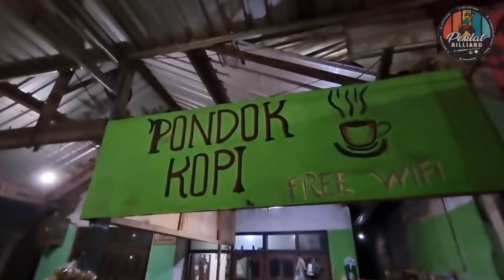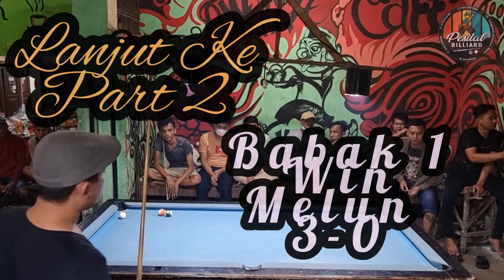REMATCH/MELUN TULUNGAGUNG VS PRAS NGANJUK/PART 1/MELUN MEGICIAN BILLIARD JATIM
Pesilat Billiard Madiun

Menyediakan Dan Melayani

* Tukar Tambah Meja Billiard
* Ready Meja baru maupun seken
   Dijamin kwalitasnya
* acsesoris billiard *

Seperti =
-Stik billiard
-Bola
-Kapur
-Tips
-Leken
-Ban banan
-Dll
-Hub
-Bang dhodot

*Alamat
- Jl.Anggrek No. 05 Kel. Bangunsari Kec.Mejayan Caruban Kab.Madiun Provinsi Jawa Timur

Billiard Network is a limited company registered in the UK.
Copyright Billiard Network.
Billiard Network owns the exclusive copyrights for this video.
Any illegal reproduction of this content in any form will result in immediate action against the person corcerned.